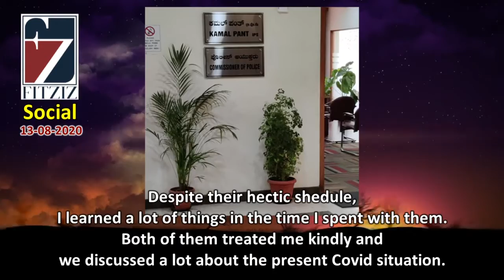23 Meet IPS officers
I would say today is the best day of my life!
I met two great personalities - IPS officers!

Mr. Kamal Pant, Commissioner of Bengaluru City Police, and
Dr. Rohini Katoch Sepat, Deputy Commissioner.

Despite their hectic shedule, I learned a lot of things in the time I spent with them. Both of them treated me kindly and we discussed a lot about the present Covid situation.

I will be sharing this experience via FB live the forthcoming Saturday (15th Aug 2020) @ 6.30 pm.